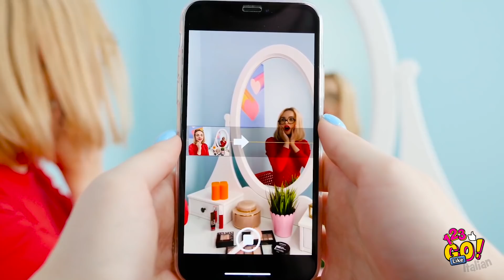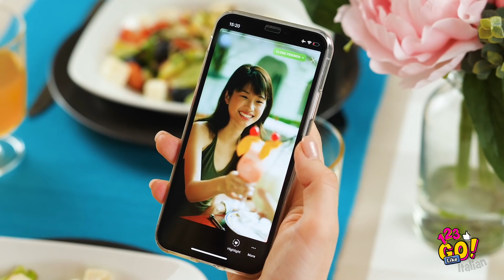TRUCCHI CREATIVI PER FARE FOTO E VIDEO || Trucchi per Instagram e Tik Tok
Vuoi imparare a scattare una foto creativa e professionale con il tuo telefono? Cerchi ispirazione? Non guardare oltre! Sei nel posto giusto!

Guarda tutti nostri trucchi creativi! Scopri come scattare delle foto sott'acqua, come creare un panorama interessante e imparare altri trucchi per rendere le tue foto e video più interessanti!

Resta sintonizzato per questo e molto altro ancora!